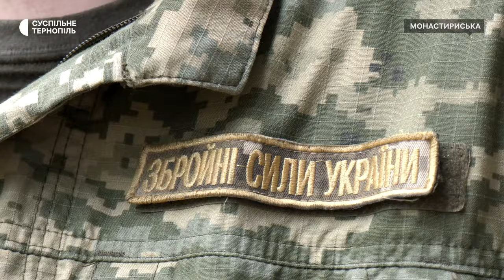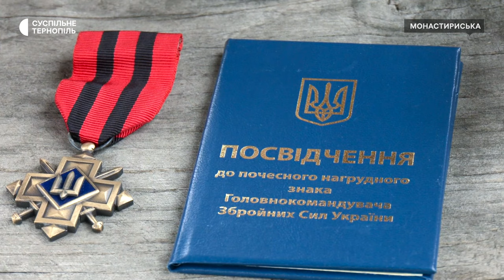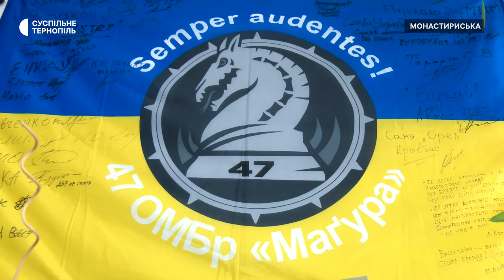«Захищати Україну мають всі, не залежно від посад»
Андрій Старух – єдиний із голів громад на Тернопільщині, який добровольцем пішов на фронт. Він захищав Україну від російських окупантів в зоні АТО та під час повномасштабного російського вторгнення. Служив в 47-й окремій механізованій бригаді «МаґУра». Під час виконання бойового завдання отримав поранення, був демобілізований і повернувся до своїх обов'язків. Спогадами про пережите та планами на майбутнє Андрій Старух поділився з Суспільним.